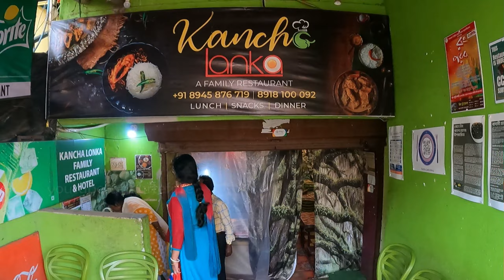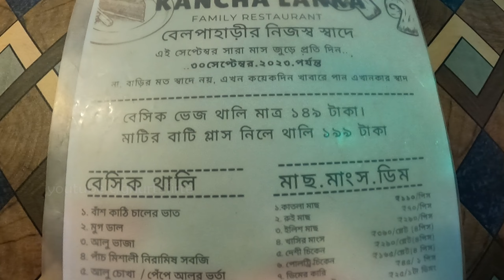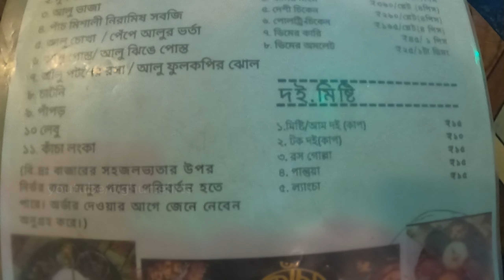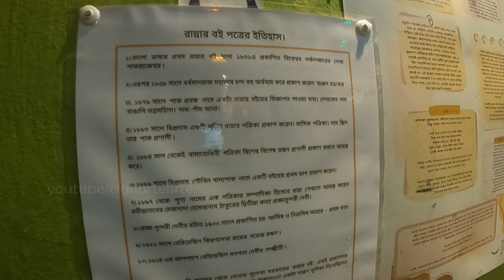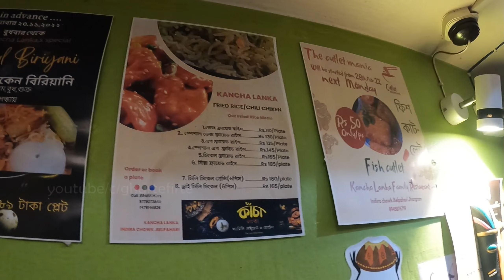বেলপাহাড়ির কাঁচালঙ্কা রেস্টুরেন্টে খাওয়ার আগে দেখে নিন এই ভিডিও ।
আমি Soumendu Bhattacharya আপনাদের সাথে যোগাযোগ আরও নিবিড় করার জন্য আমার Facebook পেজ আর Instagram এর লিঙ্ক দিলাম  -
Follow "Ghurte Firte " on Youtube - Youtube/ ghurte firte
চাইলে নীচের Playlist থেকে পছন্দের ভিডিও দেখতে পারেন -